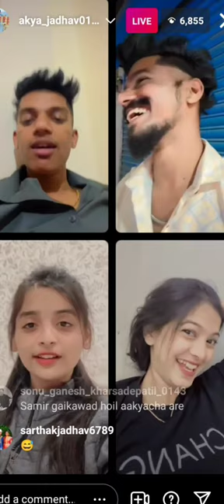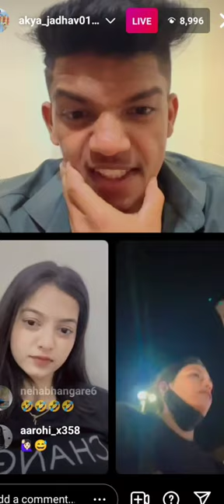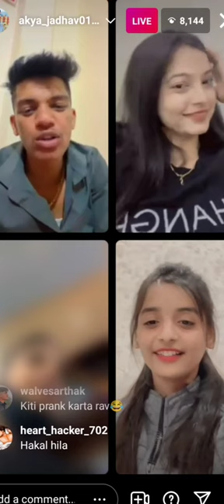Akya Jadhav And shraddha Takee Fight Of Instagram Live | Akya Jadhav new song coming